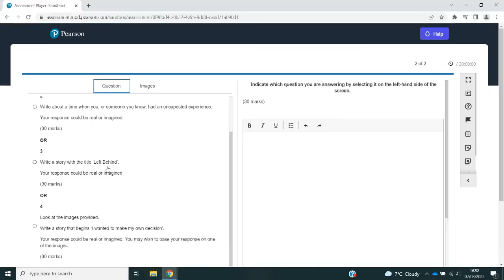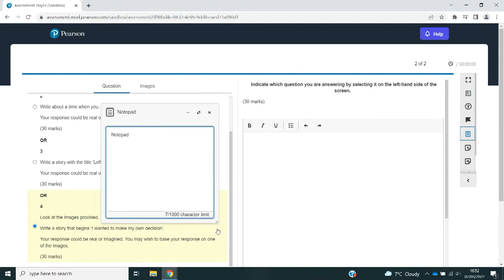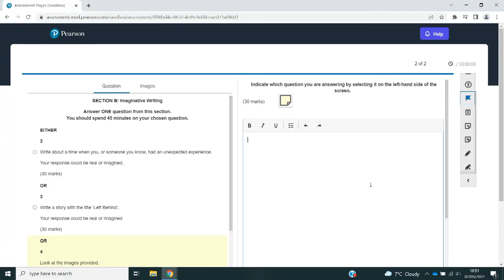Students’ experience of onscreen assessment – British School of Bahrain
Three students from the British School of Bahrain share their experience of taking their International GCSE English exams onscreen.